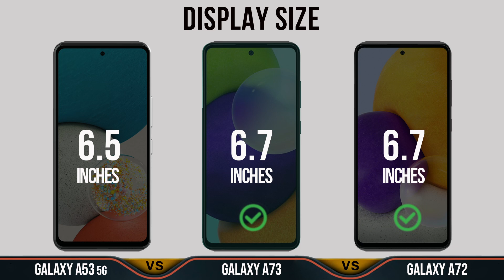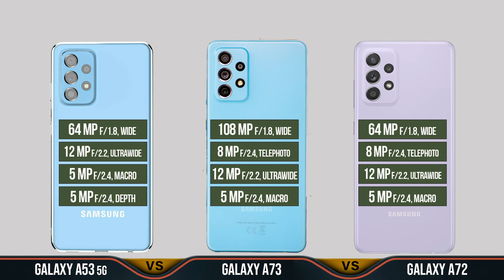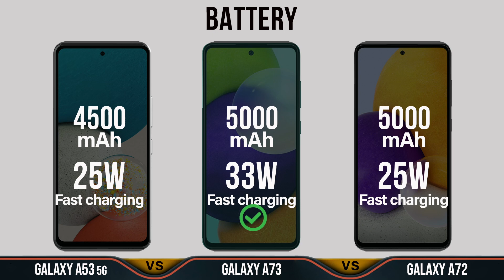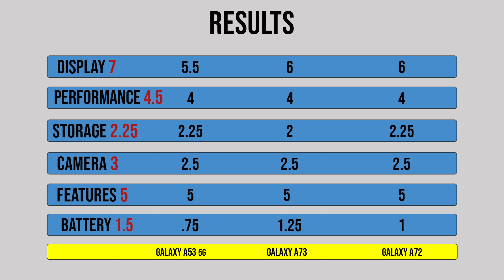Samsung Galaxy A53 Vs Samsung Galaxy A73 Vs Samsung Galaxy A72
Samsung Galaxy A53 Vs Samsung Galaxy A73 Vs Samsung Galaxy A72 | Animated Slideshow |

Full Comparison | Samsung A53 Vs Samsung A73 Vs Samsung A72| Which is Best ?

► Learn more about the Samsung Galaxy A53

► Learn more about the Samsung Galaxy A73

► Learn more about The Samsung Galaxy A72